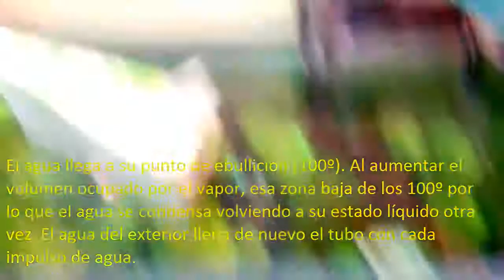BARCO DE VAPOR CASERO - BARQUITO POP POP - MANUALIDAD PARA ALUMNOS DE 5º o 6º DE PRIMARIA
Os animo a realizarlo con vuestros hijos o con vuestros alumnos, es una pasada.

Gracias por inspirarme Luis Baraka.